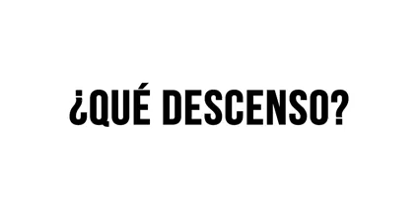Memes Gimnasia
Video de Ale